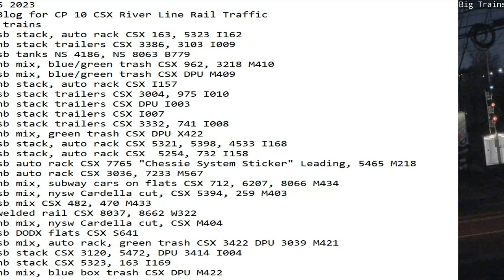March 6 2023 BigTrains.TV CP 10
24 Hrs trains
00:44 sb stack, auto rack CSX 163, 5323 I162
00:52 nb stack trailers CSX 3386, 3103 I009
02:31 sb tanks NS 4186, NS 8063 B779
04:46 nb mix, blue/green trash CSX 962, 3218 M410
05:35 sb mix, blue/green trash CSX DPU M409
05:42 nb stack, auto rack CSX I157
06:25 sb stack trailers CSX 3004, 975 I010
06:40 nb stack trailers CSX DPU I003
06:55 nb stack trailers CSX I007
07:29 sb stack trailers CSX 3332, 741 I008
07:54 nb mix, green trash CSX DPU X422
09:30 sb stack, auto rack CSX 5321, 5398, 4533 I168
09:44 sb stack, auto rack CSX  5254, 732 I158
12:19 sb auto rack CSX 7765 "Chessie System Sticker" Leading, 5465 M218
12:44 nb auto rack CSX 3036, 7233 M567
13:01 nb mix, subway cars on flats CSX 712, 6207, 8066 M434
13:51 sb mix, nysw Cardella cut, CSX 5394, 259 M403
14:27 sb mix CSX 482, 470 M433
14:34 welded rail CSX 8037, 8662 W322
19:12 nb mix, nysw Cardella cut, CSX M404
20:26 sb DODX flats CSX S641
20:49 sb mix, auto rack, green trash CSX 3422 DPU 3039 M421
21:12 sb stack CSX 3120, 5472, DPU 3414 I004
21:22 nb stack CSX 5323, 163 I169
21:30 nb mix, blue box trash CSX DPU M422